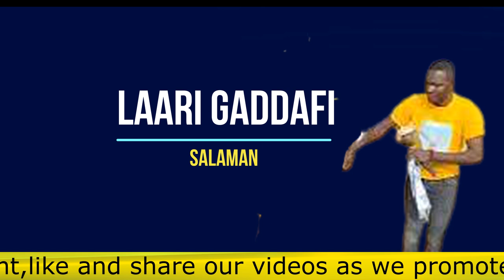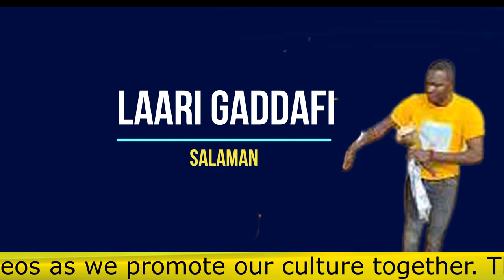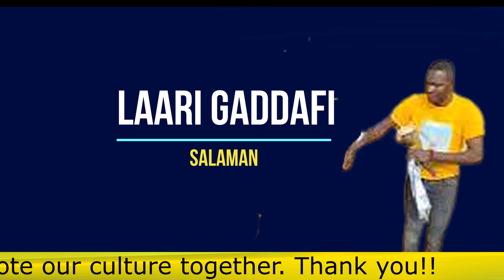LAARI GADDAFI -Salaman (audio slide)